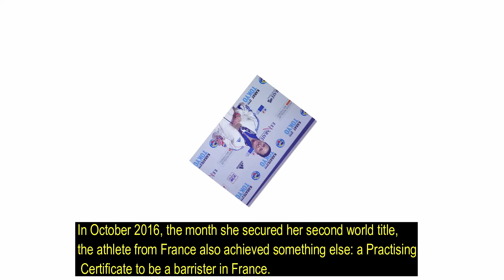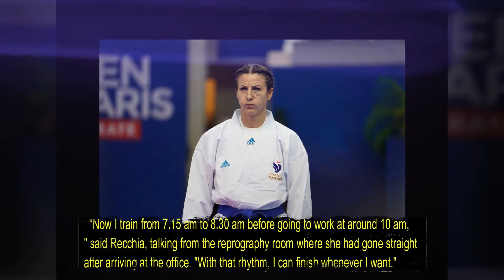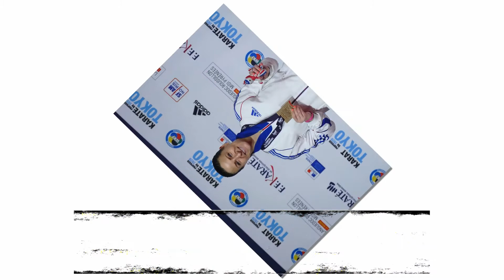Alexandra Recchia Biography | Lifestyle | Olympic Champion | Networth | Family